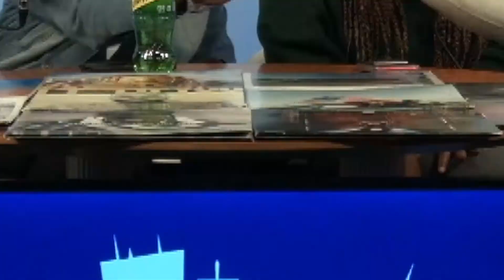Episode 97 | "Who Cares?" (feat. Abby Jasmine)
In this episode, the crew is joined by New York’s Abby Jasmine to discuss her new project, "Who Cares?" Before beginning her music career, Abby was known for her comedy skits and freestyles on the internet. Now three years later, Abby has released four projects under Cinematic Music Group. In that short time, she has toured with T-Pain and has been featured in multiple media outlets, such as XXL. She is still in the process of evolving her sound, but she’s off to a great start. Her new project features Guapdad 4000, Kash Juliano, and BEAM. Each feature fit right in Abby’s pocket, thus creating organic vibes. She shares her creative process and reflects on her career so far. She has a long way to, but she’s ready for it. If you’re not ready for Abby Jasmine, who cares? She’s not going anywhere.

Abby’s Vibe of the Week:
Abby Jasmine - Artificial Lover